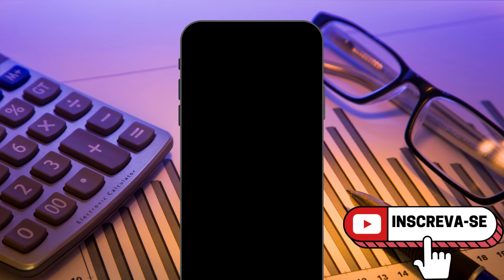TIPOS DE EMPRESÁRIOS | O ATIRADOR x DRAGÃO BRANCO | QUAL É O SEU PERFIL?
Fala genteeee!!!

Neste vídeo vamos apresentar os TIPOS DE EMPRESÁRIO. O "atirador" e o "dragão branco", confira o vídeo e veja em qual situação você se enquadra.

VEJA TAMBÉM
Margem de contribuição financeira (passo a passo):

GRUPO DO WHATSAPP (Conhecimento e materiais gratuitos e muito networking com outros empreendedores).